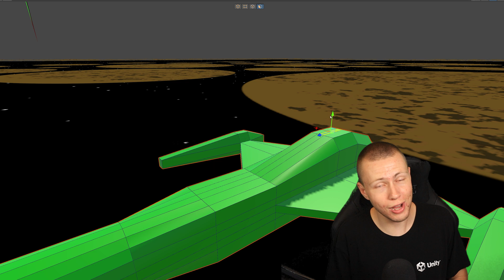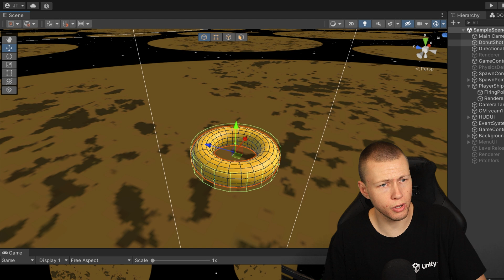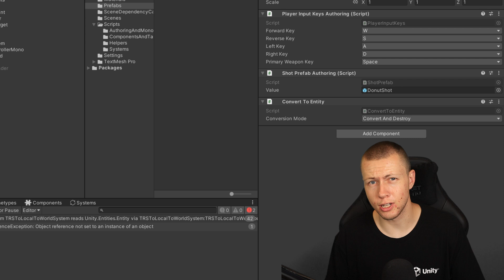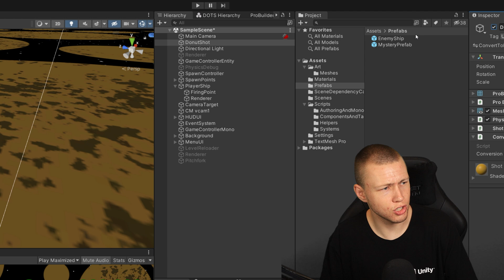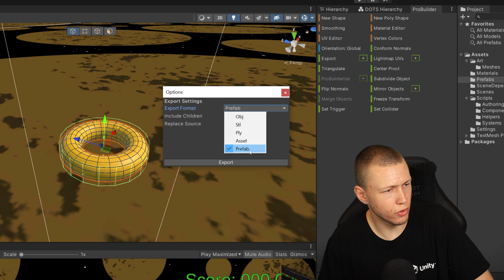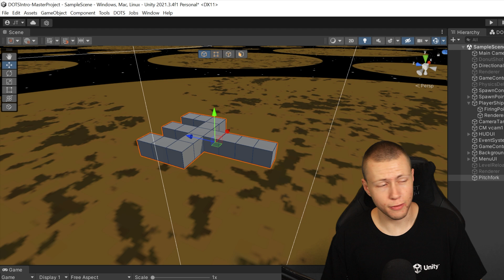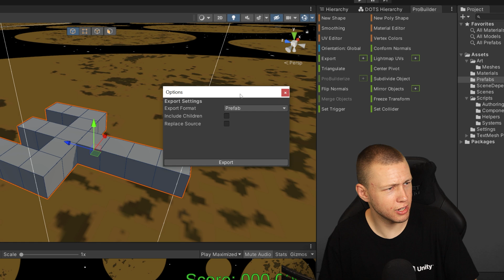ProBuilder Doesn't Work with ECS, Here's the Fix - Unity DOTS 2022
❓ Do you primarily use meshes created with ProBuilder? ❓

🚧 Resources Mentioned 🚧

⌚ Time stamps for key topics ⌚

- 0:00 - ProBuilder in Unity ECS
- 1:08 - Demonstration of the Issue
- 3:32 - Fixing the Issue
- 5:33 - Assigning a New ProBuilder Mesh to a Prefab